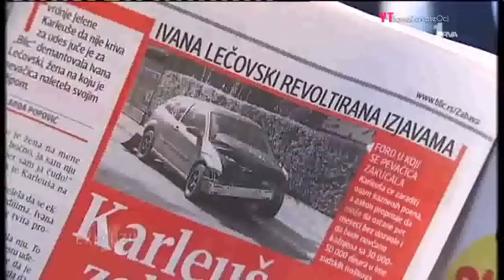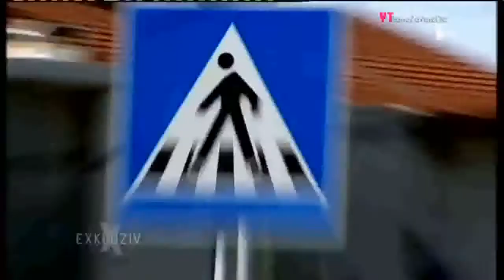JELENA KARLEUSA // Exkluziv. 02.11.12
Jelena Karleusa u emisiji Ekskluziv, na tv PRVA. Sva prava zadrzava TV PRVA // Gledaj preko .

JELENA KARLEUSA [feat. Nesh] | SO | OFFICIAL MUSIC VIDEO JELENA KARLEUSA [feat. Teca] | KRIMI RAD | OFFICIAL MUSIC VIDEO VIKI Miljkovic-Rumba .

Gledaj preko 170 Ex Yu Tv kanala uzivo,bez satelitske opreme ili kablovske! Sve sto je potrebno je internet! .

Gledaj preko165 ex YU TV kanal uzivo, bez satelitske opreme ili kablovske! Ne propusti vise ni jednu utakmicu, film ili seriju! Sve sto je potrebno je internet.